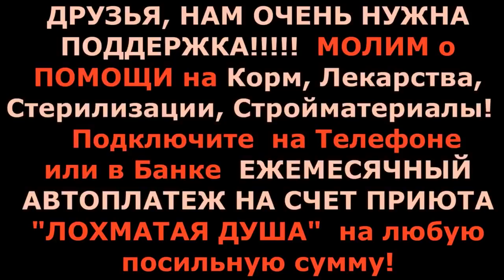Лохматая Душа-это все мы! Америка с нами. Выпуск№4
Лохматая Душа-это все мы!
 Америка с нами. Выпуск№4

Дорогие друзья! Сегодня предлагаем к просмотру четвёртую  серию новой рубрики нашего канала: "Лохматая Душа - это все мы"! В этом цикле видеороликов мы покажем людей, живущих в разных уголках мира, которые готовы поделиться своими впечатлениями и рассказать о том, что изменилось в их жизни после того, как они познакомились с обитателями приюта и его основательницей Валентиной Анатольевной Силич.

Карты Сбербанка:
Visa Classic: 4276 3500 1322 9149
MasterCard: 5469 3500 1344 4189
Карта Альфа-Банка: 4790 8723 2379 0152
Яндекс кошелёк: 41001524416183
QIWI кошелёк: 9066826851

Голодные телефоны:
Билайн:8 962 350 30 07;
Билайн: 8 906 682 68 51;
Теле2: 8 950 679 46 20

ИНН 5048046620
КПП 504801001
Расчетный счет 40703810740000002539 в ПАО СБЕРБАНК
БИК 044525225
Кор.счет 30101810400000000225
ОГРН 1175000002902